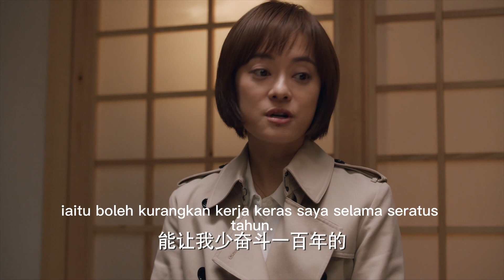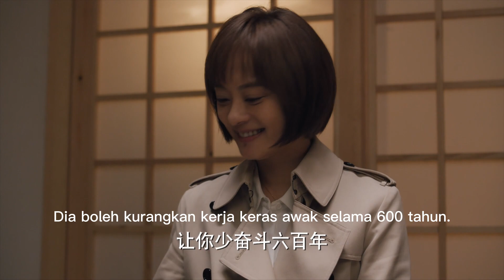Nyonya secara terbuka mengejek Cinderella kerana statusnya yang merendah diri, kemudian menyesalinya